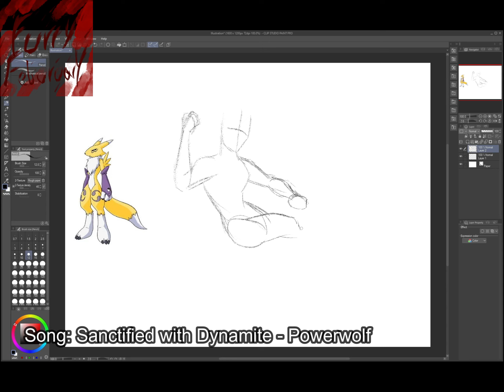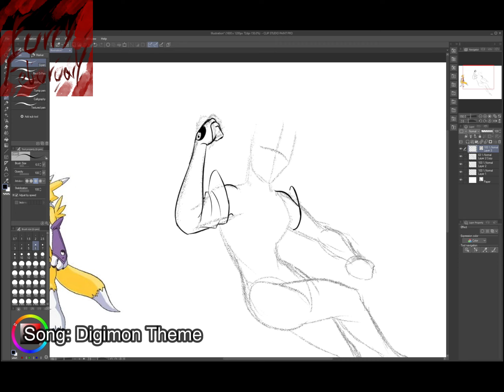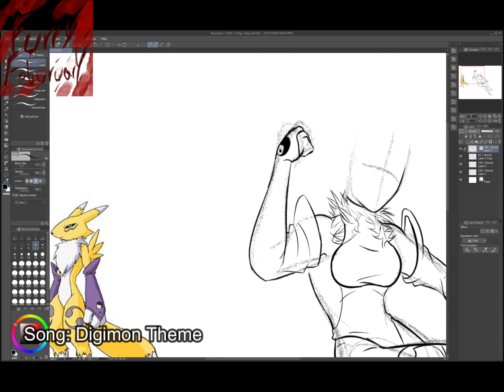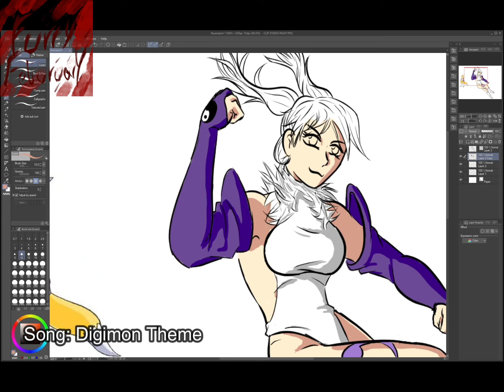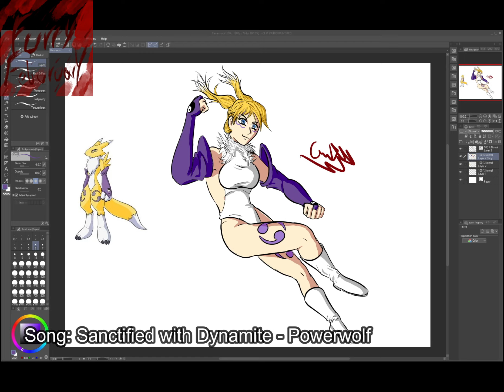Renamon (Digimon) speedpaint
This video is made in good fun and is not meant to harass anyone. Live your lives as you see fit as long as you do not harm others. :)